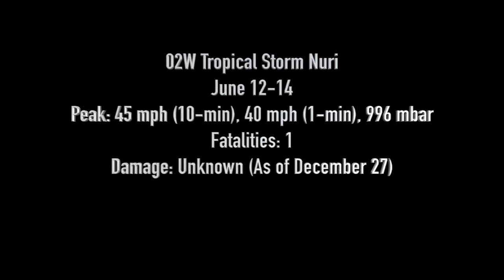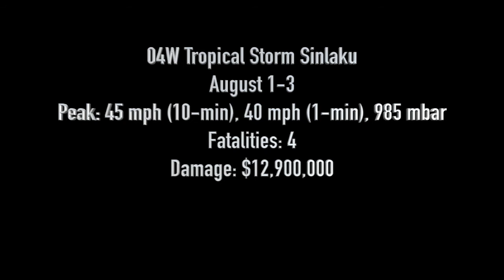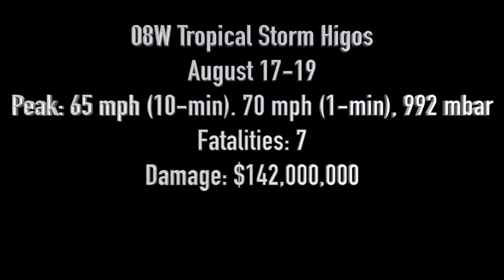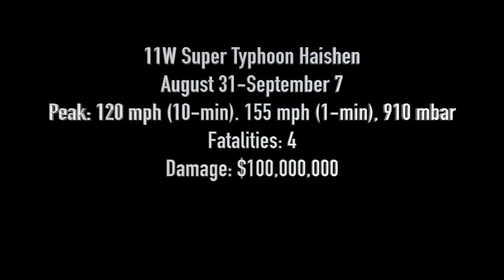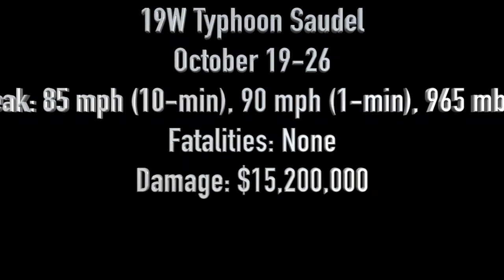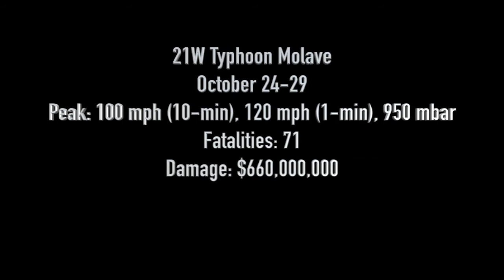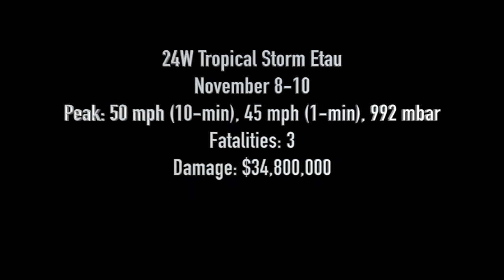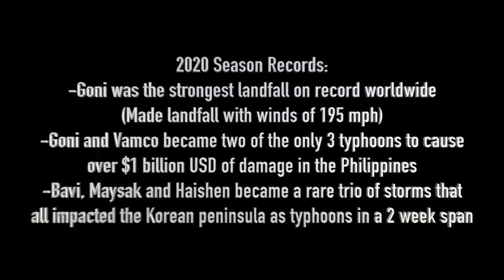2020 Western Pacific Typhoon Season Satellite Imagery: Infrared View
This is a compilation of infrared satellite imagery from all storms of the 2020 Western Pacific typhoon season, which featured below average activity.